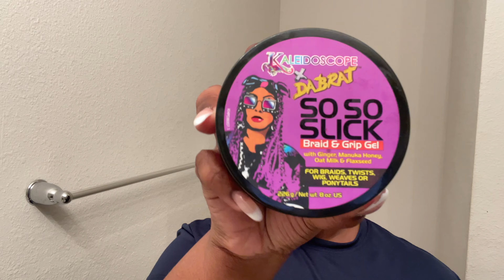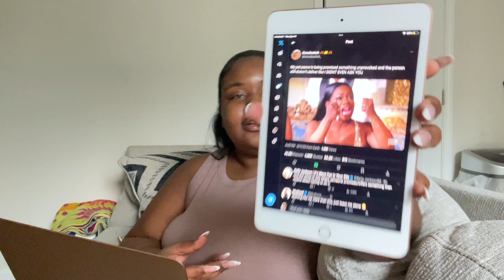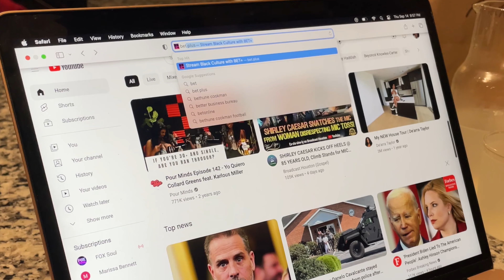VLOG: MOVING TO ATLANTA, PEDOPHILES + HAVING MY OWN BACK & SHOPPING HAUL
Hey yallll, we back at it again with another vloggy vlog!! Once again thank y'all so much for the love and support, we're almost at 500 subscribers OMGGG!!!.